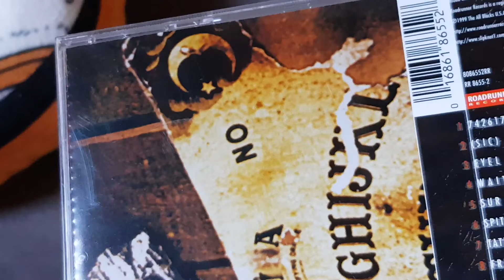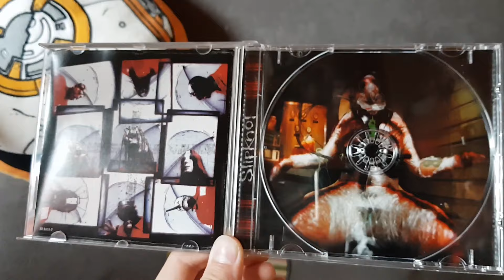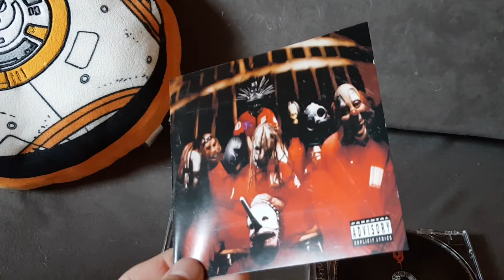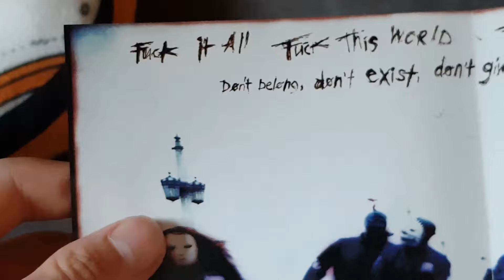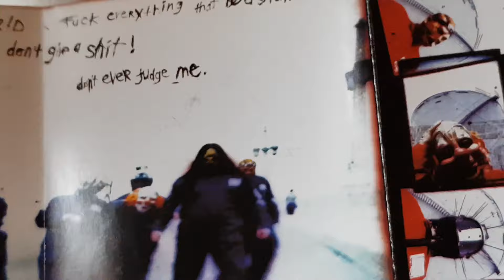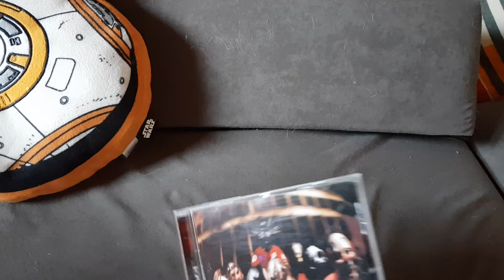Slipknot Self-Titled 1st Press Album Unboxing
A few days ago, I got somethin pretty rare. I got the 1st Press Self-titled album of Slipknot! And these 1st Press album are 20 years old now. I got one on eBay for only 4€(!!!), because the seller didn't knew it was rare! XD

"Purity" and "Frail Limb Nursery" were inspired by a story, published online, about a girl named Purity Knight, who was kidnapped and buried alive. The website, called Crime Scene, presents fictional stories as real life crime cases. Originally, the website included no disclaimer saying that it was a work of fiction. Many readers believed the story to be true, including Corey Taylor: "I still think the story's real. It fucked our whole world up when we read it. Can you imagine a girl being buried in a box and have all this lecherous bullshit drip down on her from this guy? It just hurts your head."

The case was complicated by audio samples from the authoring website being included in "Frail Limb Nursery", the prelude to "Purity".

'Purity', said Taylor, "was originally called 'Despised' but it didn't work when we tried to put it together… Ross [Robinson] took it and helped us restructure it." In a Q&A, Taylor claimed the lyrics had been written five years prior to the song's release, that only the name had been inspired by the Purity Knight story and that inspiration came from films such as Boxing Helena and The Collector, and not the story.

However, Slipknot, to prevent the entire album being pulled, removed "Purity" and "Frail Limb Nursery". Slightly remastered standard and digipak versions of the album were issued in December 1999, replacing both tracks with "Me Inside". Although "Frail Limb Nursery" was never rereleased, "Purity" was included on the DVD Disasterpieces, the live 9.0: Live, the 'best of' Antennas to Hell, and the 10th anniversary edition of Slipknot.

"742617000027", the intro, contains guitar scratches and abstract sound samples by sampler Craig Jones. Some of the dialogue was reportedly taken from a Charles Manson documentary. The dialogue is, "The whole thing, I think it's sick." In an interview shortly after the album was released, Jordison claimed the voice is Corey Taylor's, sped up. "(sic)", recalled Jordison, was written "at the very first rehearsal I had with Slipknot, on September 15, 1995. We were called The Pale Ones then and the song was originally called "Slipknot". It sounded completely different as Corey wasn't in the picture at that point."

"Eeyore" – a hidden track at the end of "Scissors" – begins after dialogue shared among the band members, recorded while they were viewing a scene in a pornographic film that involved coprophilia. It has been played live many times and appears on the DVD Disasterpieces and the live album 9.0: Live.

On Slipknot's new editions, the songs Frail Limb Nursery and Purity are no longer included and have been replaced by Me Inside.
The song 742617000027 corresponds to the barcode of the demo tape Mate. Feed Kill. Repeat..

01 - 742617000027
02 - (Sic)
03 - Eyeless
04 - Wait And Bleed
05 - Surfacing
06 - Spit It Out
07 - Tattered & Torn
08 - Frail Limb Nursery
09 - Purity
10 - Liberate
11 - Prosthetics
12 - No Life
13 - Diluted
14 - Only One
15 - Scissors